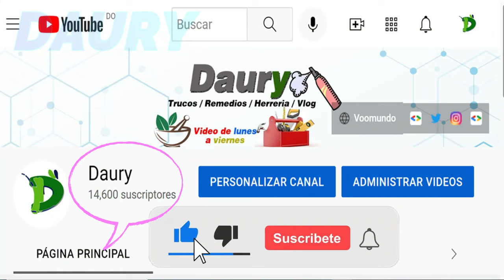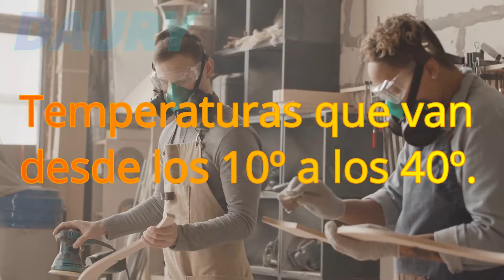Cómo eliminar la carcoma con vinagre